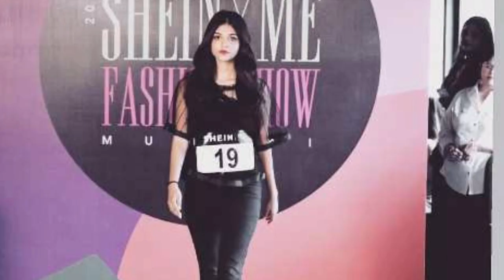Akshu (pranali rathod) biography video | akshu lifestyle video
akshu lifestyle video
akshu  real name pranali rathod
akshu biography video
lifestyle video
biography video
akshu lifestyle video in hindi
pranali rathod ki kahani in hindi
ye rishta kya kehlata hai upcoming episode
full episode on Star Plus

There's no need to turn off videos when you can delete it in a day and keep the channel and yourself happy!